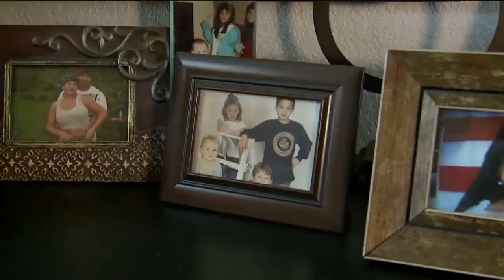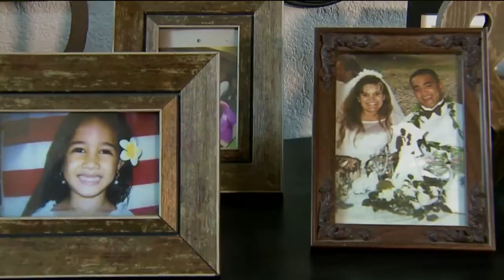170829029 3 Tour Veteran Is Now Foster Father Of 3